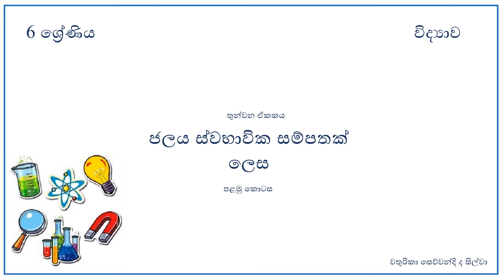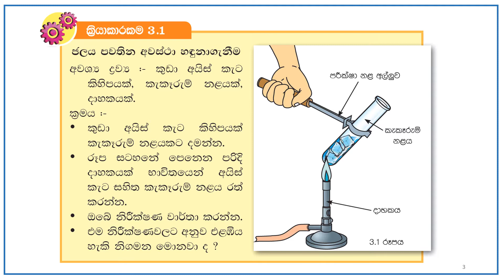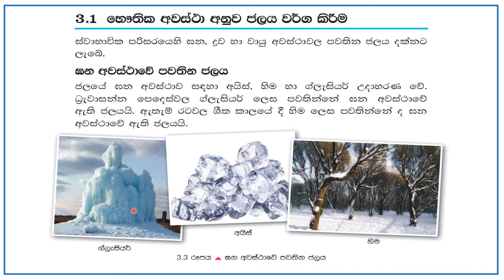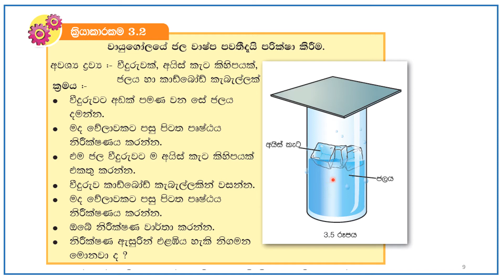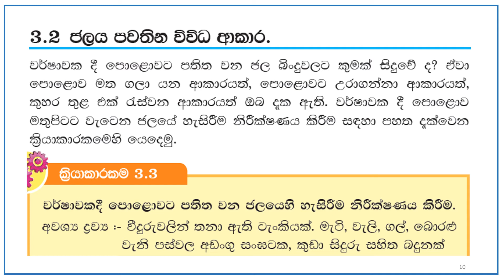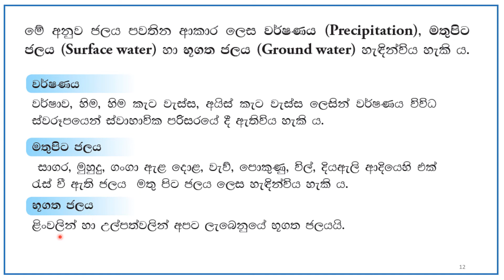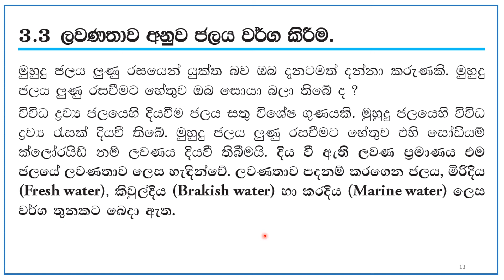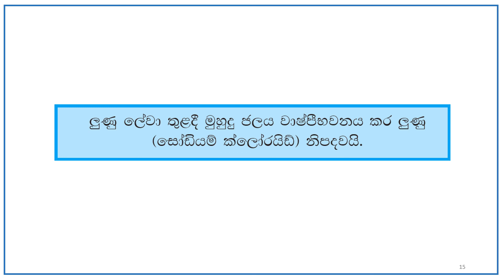Grade 6 Science - Chapter 03 (I) _ 06 ශ්‍රේණිය විද්‍යාව - ජලය ස්වභාවික සම්පතක් ලෙස